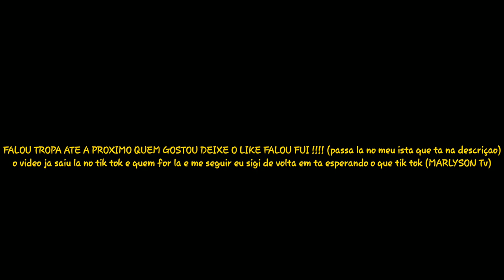MARLYSON Tv)clipada *free fire * 👽🕹🎮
SOBRE Jogos
Mais um vídeo de FREE FIRE aqui do canal
Instagram MARLYSON TV
YOU TUBE MARLYSON TV
Facebook MARLYSON Tv
TTiktok MARLYSON TV
Já corre nas plataformas pra ñ perde conteúdo!!